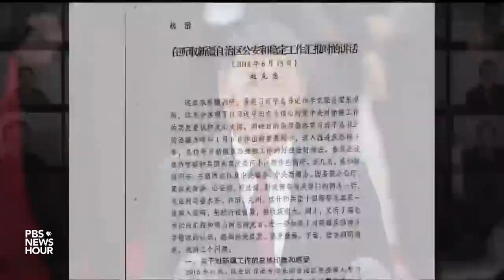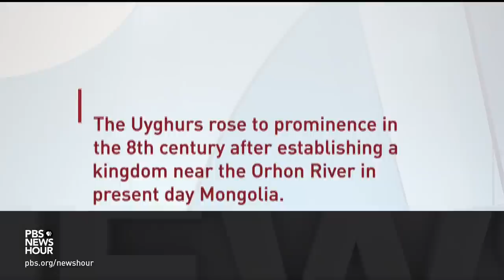Hacked Chinese government files give new insights on the mass detention of ethnic Uighurs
The release of a new trove of hacked Chinese police records offers one of the most extensive accounts yet of the mass internment of the mostly Muslim minority Uighurs. Human rights groups have accused China's government of detaining more than a million Uighurs in Xinjiang. The files were leaked to Adrian Zenz, of the Victims of Communism Memorial Foundation, who joins Nick Schifrin to discuss.